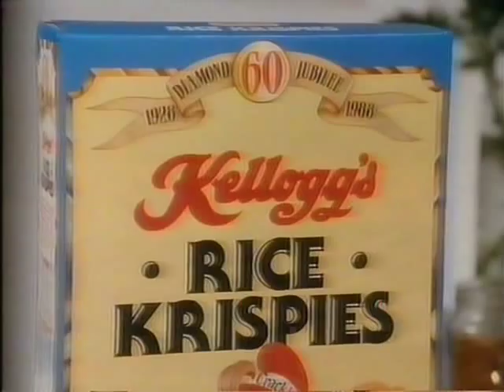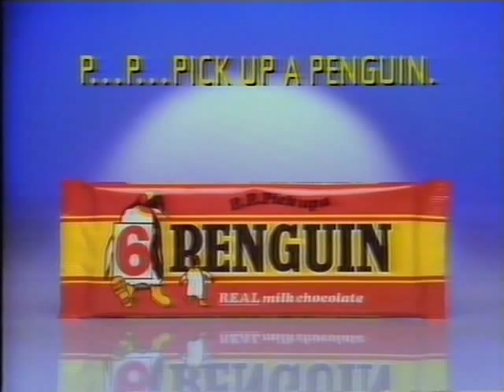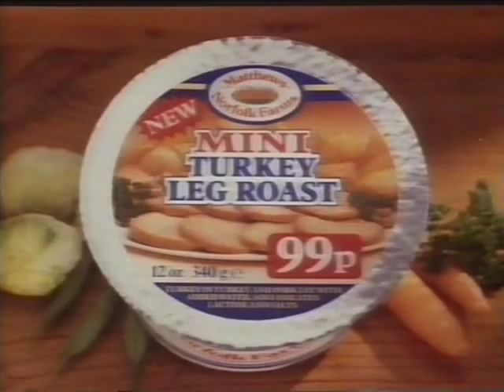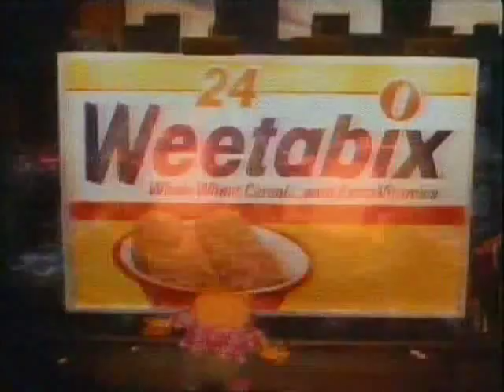UK Television Adverts 1988 (Part 1)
10 minutes of commercials and some Central Television continuity from January 1988.